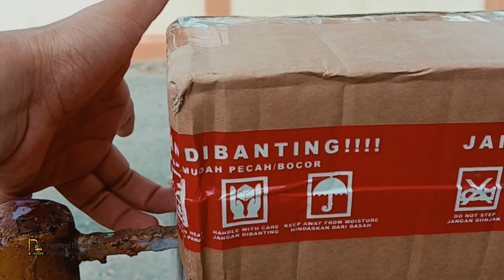UNBOXING MAINAN MOBIL MOBILAN TERBARU,RUBICON,JEEP,CARS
SELAMAT DATANG SI CHANNELKU TEMEN-TEMEN.
DAN NYALAKAN TOMBOL LONCENGNYA ☑️
TERIMA KASIH.
Hemmi Bermain,truk oleng,bus telolet,telolet basuri,mobil mobilan,mainan anak anak,

Trains,garbage truck,fire truck,dump truck,trucks for toddlers,rc trucks,bus,spider-man toys,shark,dinosaurs toys,spider-man,

รถบัส telolet, telolet basuri, รถของเล่น, ของเล่นเด็ก, รถเด็ก, สไปเดอร์แมน, ฮัลค์, อุลตร้าแมน, หุ่นยนต์ของเล่น, ของเล่น, รถบรรทุกทราย, รถบรรทุกถัง, รถบรรทุก, รถบรรทุกมอนสเตอร์, รถบรรทุกมอนสเตอร์, รถเหล็ก, ล้อร้อน, Bajaj, รถยนต์ รถลาก, รถบัส tayo, รถบัสลูกกลิ้ง, ของเล่น, รถแข่ง, ว่าว, วิดีโอของเล่น, เฮลิคอปเตอร์ของเล่น, ของเล่นปริศนา, รถตำรวจ, รถพยาบาล, รถบรรทุกทรอนตัน, รถวิ่งออกกำลังกาย, telolet, เฮลิคอปเตอร์ของเล่น, รถของเล่น, รถไฟโทมัส, รถไฟของเล่น, ไวรัส ของเล่น, การศึกษาของเล่น, นักสะสมเค้กร้อน, คอลเลกชันเค้กร้อน, ล้อร้อนราคาถูก, มอเตอร์ไซค์ของเล่น, รถบรรทุกน้ำมัน, รถของเล่น tayo, รถของเล่นในโคลน, ล้างของเล่น, ทำความสะอาดของเล่น, ค้นหาของเล่น, ค้นหาหุ่นยนต์ของเล่น, ของเล่นสมบัติ, ค้นหาขุมทรัพย์ สัตว์ของเล่น สัตว์ทะเลของเล่น